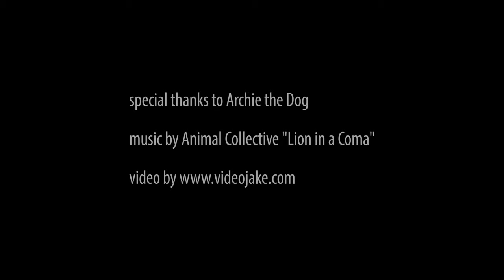Portrait of a Dog Sleeping and Then Waking Up [4K]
Note: Your computer may not play back 4K footage smoothly and you most likely don't even have anywhere near 4K resolution monitor. Not yet anyway :-)

What's the first thing I shot in 4K with my new Sony F55? Our dog, Archie, sleeping of course! While a sleeping dog is not the most exciting thing to watch at 60P (and 24P), it was mostly to test the workflow of shooting 4K, exporting it and uploading to YouTube.